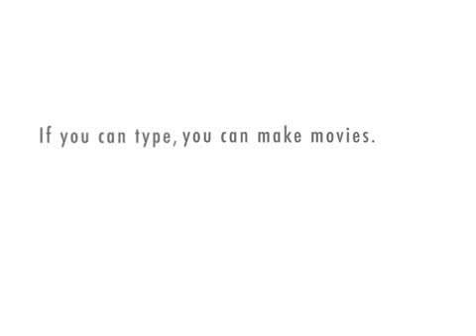Lambda NewsBlog, Edition 1.4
Chief Justice, Lesbian Professor, Serial Killer Caught